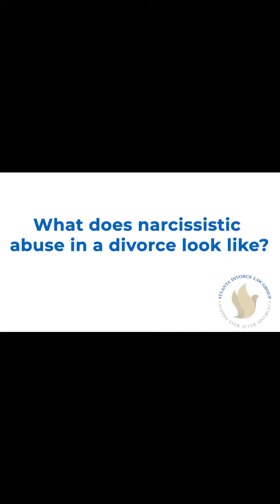What Does Narcissistic Abuse in a Divorce Look Like?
What does narcissistic abuse in a divorce look like? Listen to find out!

The Atlanta Divorce Law Group has been founded on a history of helping families through the most challenging times of their lives. Their holistic approach focuses on the legal and non-legal needs of a client going through a major life transition and sets them apart in this industry. They know that solving the legal issues is a start in the right direction, but they want to ensure their clients land on their feet prepared for the next chapter. The mission of Atlanta Divorce Law Group is to do away with the stigma of divorce by providing secure and happy futures for their clients. In doing so, they believe the rest of their community will begin to see that it can be a healthy event when divorce becomes necessary. Through their Happily Ever After Divorce® philosophy, they will accomplish their mission, one happy client at a time.

Atlanta Divorce Law Group
3510 Old Milton Pkwy, Alpharetta, GA 30005